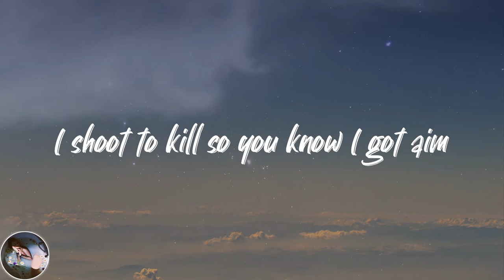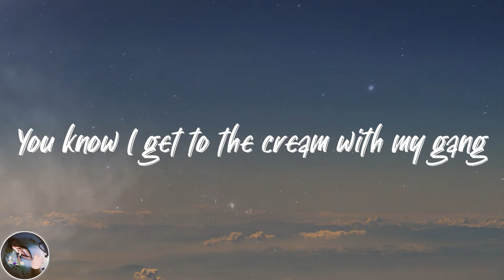Key Glock - Gang Shit No Lame Shit (Lyrics)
💓Lyrics Gang Shit No Lame Shit Key Glock:
Yeah, yeah, yeah, yeah, yeah, yeah
(RamyOnTheBeat)
Soon as I walk through the door, uh (walk through the door)
Designer, it's head to toe, yeah
Young nigga all 'bout his dough, uh (yeah, yeah)
My nigga, come get your ho, yeah (bitch)
Paid cash, I don't have a note, uh (I don't have a note)
Hell yeah, I want me a Rolls Wraith
Spent twenty racks on my rose chain
These niggas hatin' is so lame
I'm ballin', need Rogaine
Hop out the drop, smokin' propane (yeah)
I do my damn thing
Boy, you ain't nothin' but a damn shame
Smashin' your bitch, yeah, your main thing
Come get your ho off my ding-a-ling
Poof on the bitch just like David Blane
Bullets hit runners, no shoe strings
I drip so much sauce, I done left a stain
You get the picture without the frame
I pull out the pistol, I bet that I bang
Play hot potato with his motherfuckin' brain
I shoot to kill so you know I got aim
You just a Shitzu and I'm a Great Dane
You know I get to the cream with my gang
We Paper Route, it is not Wu-Tang
Soon as I walk through the door, uh (bitch)
My nigga, come get your ho, yeah (come get your bitch)
Spent twenty racks on my rose chain (rose gold)
I hop in the foreign to change lanes (hop in the)
Young nigga fly as a damn plane (fly as a)
Walk in, the hoes go insane (yeah)
Ice on my Patek, my wrist sprained (ice)
I'm rich, bitch, Glock Rick James (I'm rich)
Cuttin' these checks like sensei (cut)
And that shit like every day (yeah)
If I ain't gettin' paid then I'm gettin' laid (yeah)
Yeah, head to toe, bitch